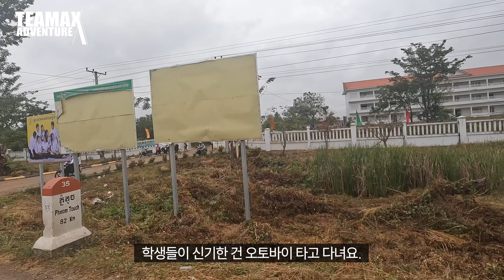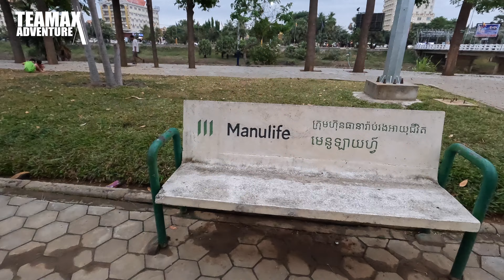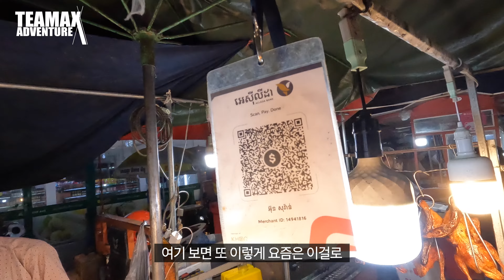태국 캄보디아 자전거여행 4일차 브이로그/방콕 앙코르와트 자전거여행/ 태국자전거여행/ 캄보디아 자전거여행/ 앙코르 와트 자전거여행/우중라이딩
태국 방콕에서 시작해서 세계 불가사의 중 하나인 캄보디아의 앙코르 와트까지 라이딩하는 방콕 앙코르와트 자전거 여행입니다.

4일차 라이딩은 캄보디아에서 3번째로 큰 도시이자, 캄보디아를 여행하는 백패킹 여행가들의 성지, 바탐방까지 라이딩하는 브이로그 영상입니다.  캄보디아에서 여행하는 모든 사람들이 반드시 거쳐야하는 거점도시이며, 특히 앙코르 와트 관문 도시이기도 합니다.

또한 캄보디아 사람들이 태국으로 넘어가기 위해서 반드시 거쳐야하는 교통의 중심지입니다.

계속해서
1일차: 해변도시 라용까지 라이딩 브이로그
2일차: 태국의 국경마을 찬탄부리까지 라이딩 브이로그
3일차: 자전거로 태국 캄보디아 국경 넘기 브이로그
5일차: 보트타고 씨엔립까지 보트 라이딩 브이로그
6일차: 앙코르 와트 자전거 라이딩 브이로그
7일차: 앙코르 와트 수상가옥을 자전거로 탐험하다

감사합니다.